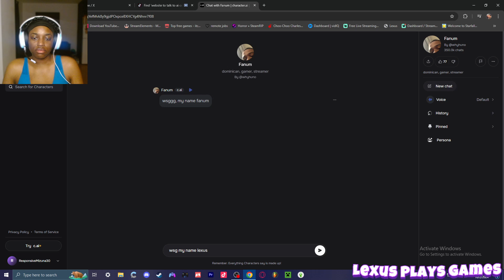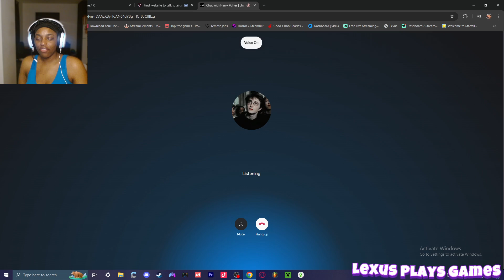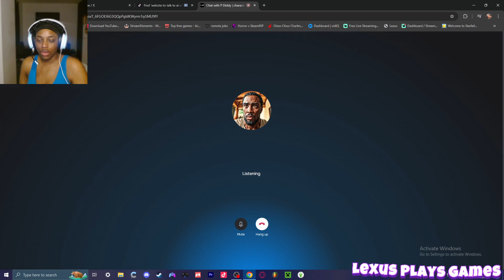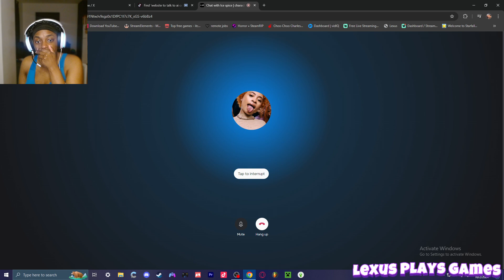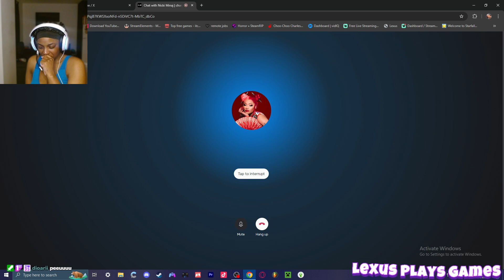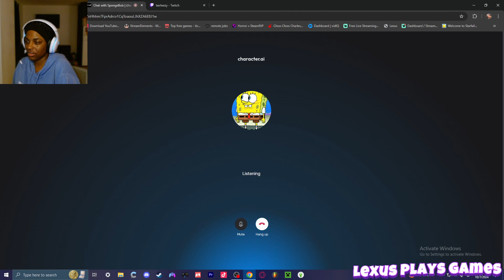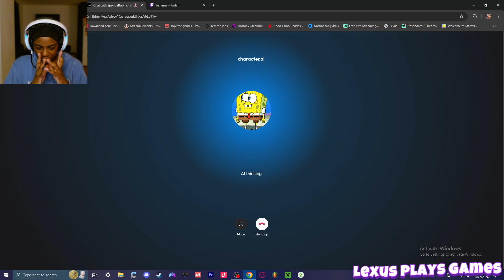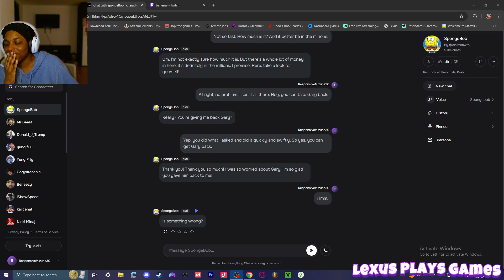FIRST TIME TRYING CHARACTER AI AND I'M ROBBING FOLKS AND BATTLE RAPPING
I've been seeing this going around on all platforms like youtube, twitch and tik tok so I decided to give it a try, I spoke with some interesting people, I got scarred, got gagged, had a battle rap and robbed someone.

character ai,rizz character ai,shorts,artwork,art meme,animated shorts,animation,izuminokami kanesada,funny animation,touken ranbu